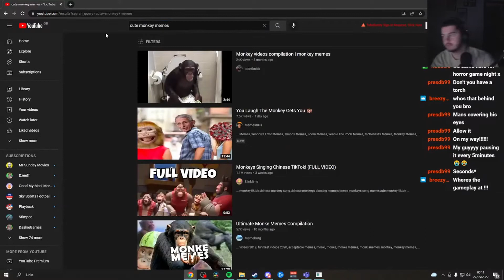RESIDENT EVIL 7.ZIP PT1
Highlights from my streams, very funny if you ask me.